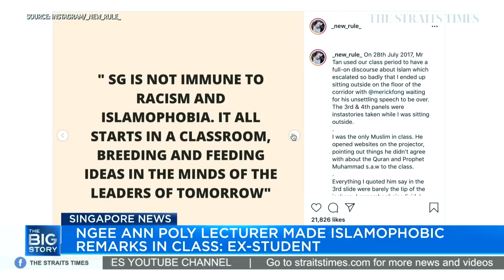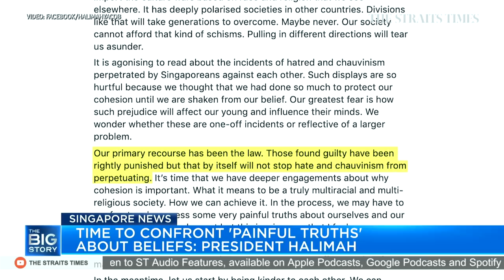NP lecturer in Orchard Road racist incident: His ex-student speaks out | THE BIG STORY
[UPDATE] Ngee Ann Poly to sack lecturer in racist remark incident for serious misconduct

Former students of Ngee Ann Polytechnic lecturer Tan Boon Lee have accused him of racially and religiously insensitive behaviour in the classroom.

One of them, Nurul Fatimah Iskandar, in an Instagram post on Wednesday (June 9), said Mr Tan had initiated an offensive discussion about Islam during lesson time, where he singled her out for being Muslim, when she was his student about four years ago.

Meanwhile, President Halimah Yacob said on Facebook that recent incidents of "hatred and chauvinism" have shaken Singaporeans' belief in hard-won cohesion.

Calling such displays hurtful, she wrote, "It's agonising to read about the incidents of hatred and chauvinism perpetrated by Singaporeans against each other".